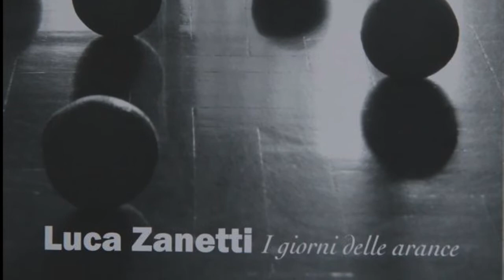Tango puor Laurent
Dal Disco "I giorni delle Arance"